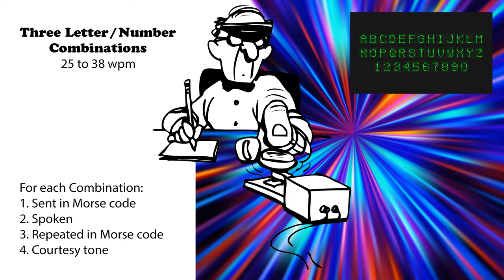Three Letter-Number Combinations - Speed-Racing - 25wpm